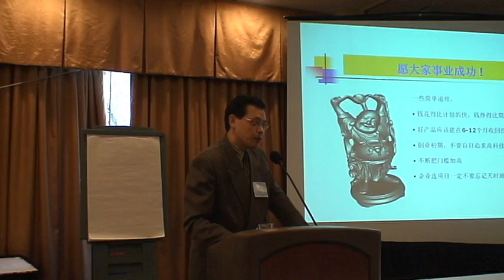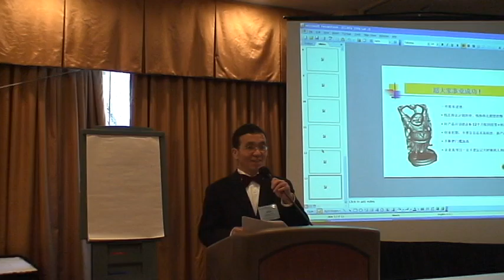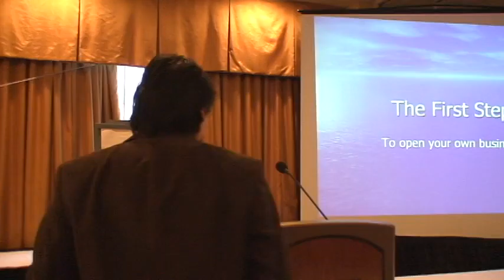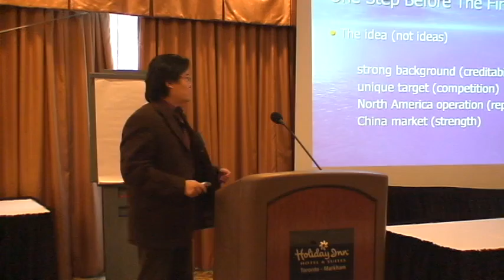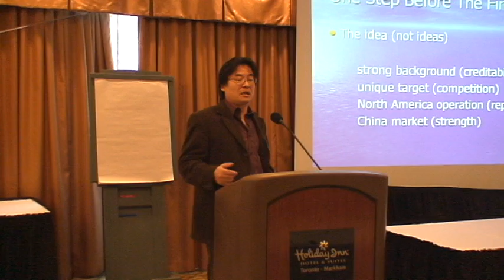加中生物医药发展协会创业论坛 （CCBPA） 10